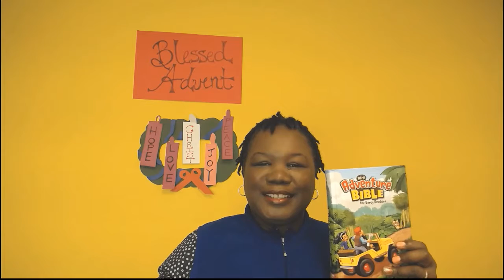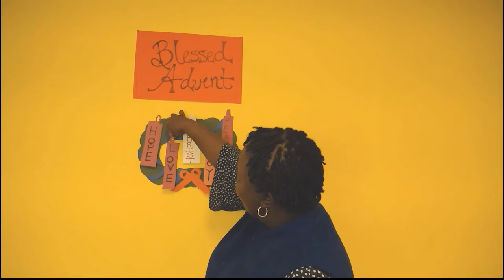Children's Time with Mrs. Chamus on Sunday, December 5, 2021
Sunday, December 5, 2021 Children's Time with Mrs. Chamus at Grace United Methodist Church. Children's Bulletins: 3 years+